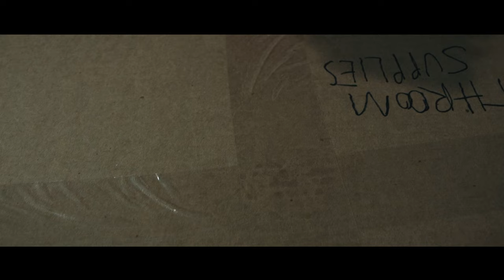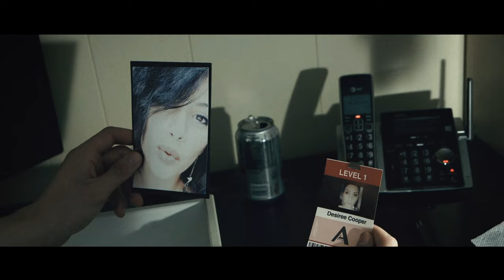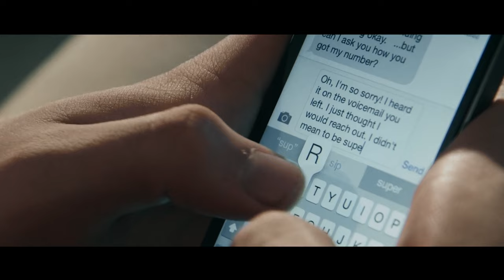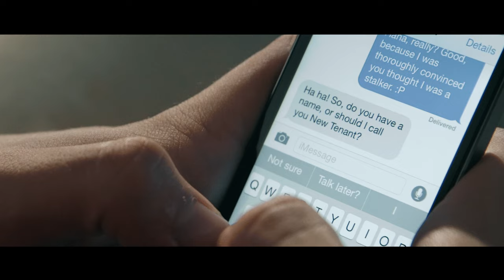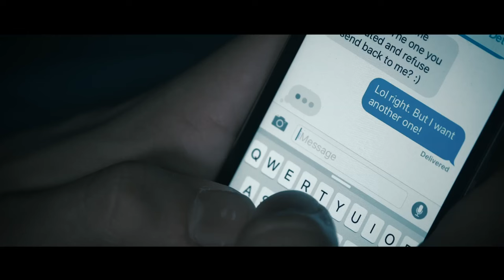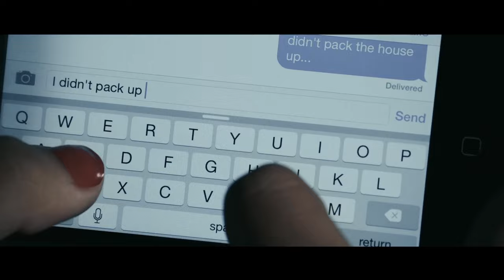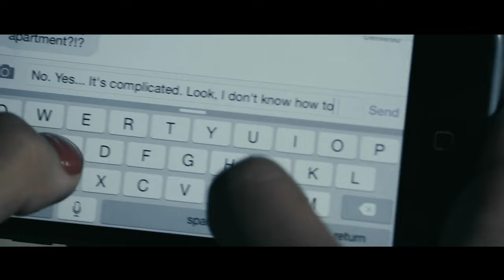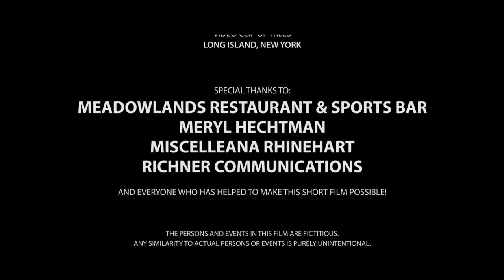I Am Here (2016) Short Film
A young man, looking to start his life over moves into a new neighborhood. In his new home, he discovers a picture of a beautiful girl with a phone number along side of it. As time passes by, his curiosity and affection of the girl grows and compels him to text the number. He eventually gets pulled into an unconventional relationship with the girl over text messages.

Shot with a Canon C100 camera and edited on Adobe Premiere Pro CC 2015 and Adobe After Effects CC 2015.

Official Selections:
YoungFilmmakers Series (2016)
New York City International Film Festival (2016)
Levels Film Festival (2016)
Big Apple Film Festival (2016)
Long Island International Film Expo (2017)

Credits:
Director: Christonikos Tsalikis
Screenplay: Alana Reilly and Michelle Williams
Story Conception: Max Hechtman and Christonikos Tsalikis
Producer: Max Hechtman
Executive Producer: Meryl Hechtman
Camera Operator/Editor: Max Hechtman
Production Designer: Katerina Tzaras